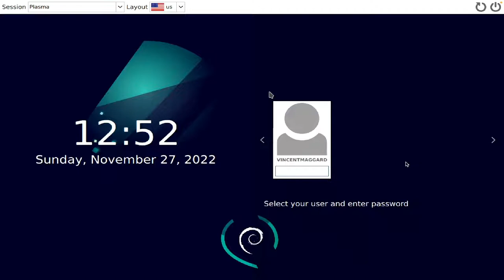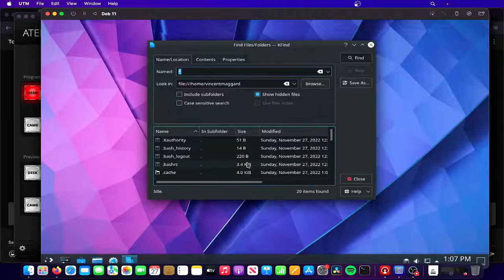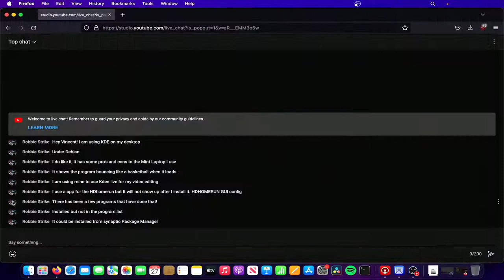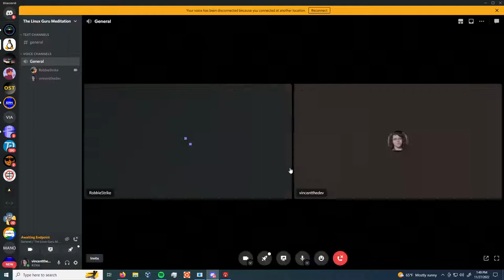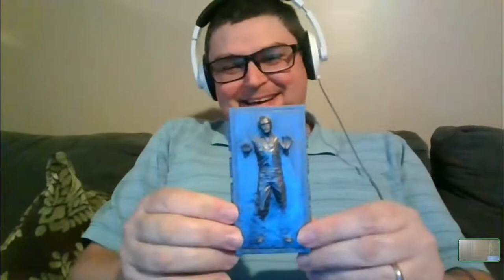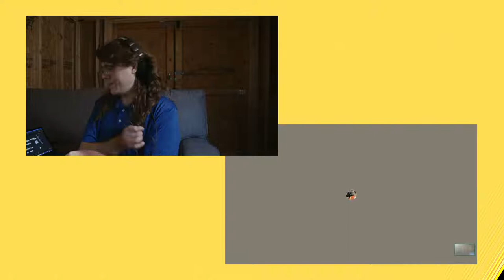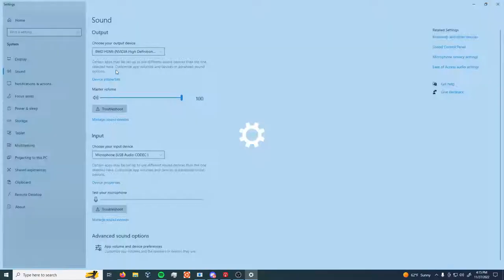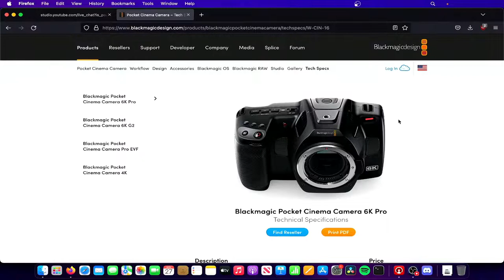OST Live Broadcast - Trying out KDE Plasma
Today Vincent will KDE Plasma live in studio.